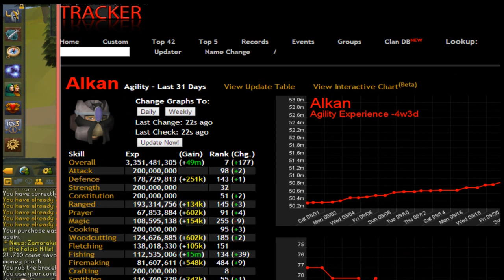1.9M Agility Gainz! BOL Last Day - Free Exp's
My livestream link!

Hope everyone enjoys watching dem videos!
See all of you in the next video sometime today or tomorrow!